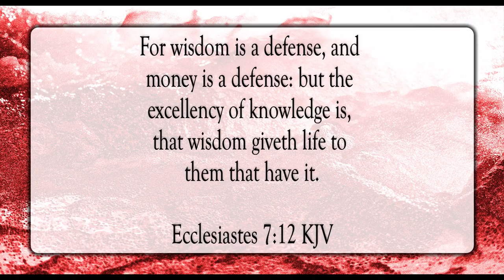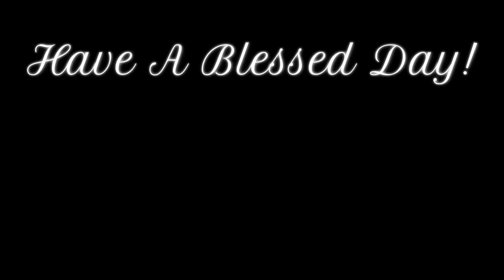Wisdom Is A Defense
Scripture of the Day! Wisdom is a defense!

Breathe by Slenderbeats